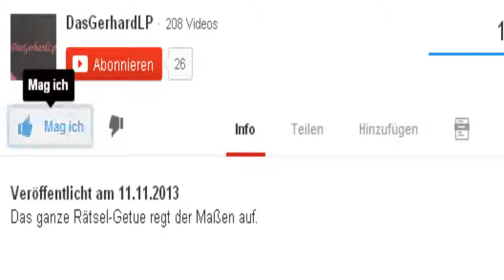Let´s play Prince of Persia: The Sands of Time #009 [German/HD] - Jetzt wirds nass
Schon ne schöne Sache mal wieder zu duschen.